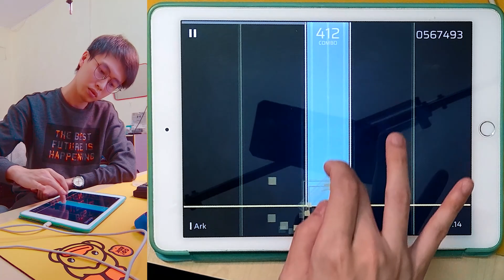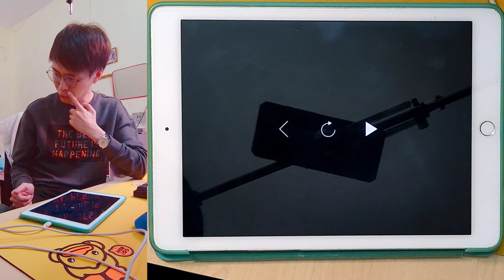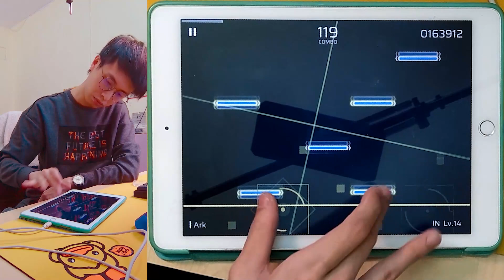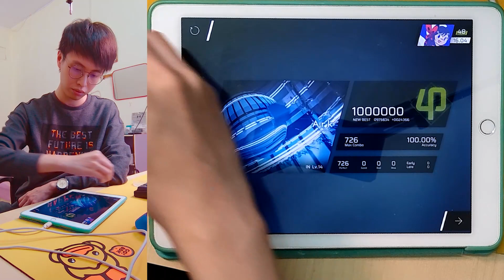【ColourBlind】ONE HAND Phigros - Lv.14 Ark - ALL PERFECT !!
Note: my BIlibili channel has extra content which some of it didn't related to Rhythm Games.